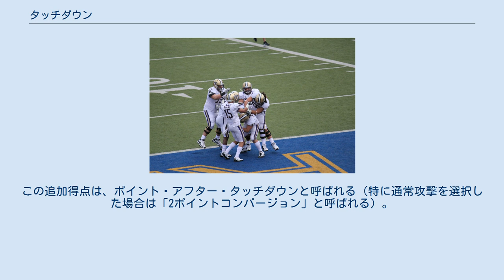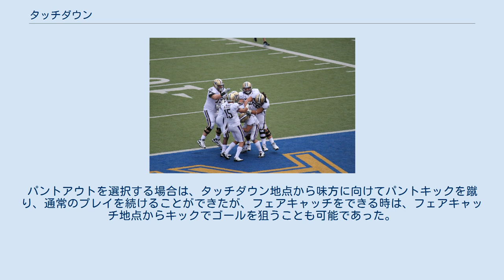タッチダウン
ヴィンス・ヤングのラッシングタッチダウン タッチダウン（英: touchdown）は、アメリカンフットボールやカナディアンフットボールの得点方法の一つである。
ランプレイ、パスプレイ、キックオフ、パントリターン、その他ターンオーバーのリターンで、敵陣のエンドゾーンまでボールを運ぶことを言う。
 タッチダウンを記録するには、敵陣のエンドゾーンにボールを持ち込むことが必要である。
ボールを保持している選手がエンドゾーンへボールを運び込もうとしている間に、ボールのいずれかの部分がゴールラインの空中を通過した瞬間、時計が止まり、タッチダウンが記録される（エンドゾーン内でのレシーブの場合は、足（プロでは両足）が着地した瞬間）。
タッチダウンの成否は、ボールの位置により判断され、プレーヤーの体の位置は、ボールデッドか否かの判定以外には影響しない。
また、エンドゾーンの隅にあるパイロンにプレーヤーの保持したボールが触れた場合もタッチダウンと判定される。
 タッチダウンは通常、ランプレイやパスプレイといった攻撃によって記録される。
しかし、時には守備側がファンブルやインターセプトにより、攻撃権を奪い、そのまま相手チームのエンドゾーンまでリターンして、タッチダウンを奪うことがある。
つまり、プレー開始時の攻撃権の有無は関係なく、ボールを持った選手がペナルティ無しで相手チームのエンドゾーンに入った時にタッチダウンが記録されることになる。
攻撃側の選手が自陣エンドゾーン内でファンブルし、それを守備側の選手がリカバーした場合も、「敵陣エンドゾーン内でボールを確保した」ことになるためタッチダウンと認められる。
 タッチダウン・セレブレーション タッチダウンにより、6点を獲得することができる。
タッチダウンで得点したチームは、追加得点を狙うプレーをエンドゾーン手前（リーグのルールによりスタート地点が異なる）から1プレー行うことができ、フィールドゴールを成功した場合は1点、通常攻撃を選択し敵陣にボールを運び込んだ場合は2点獲得することができる。
この追加得点は、ポイント・アフター・タッチダウンと呼ばれる（特に通常攻撃を選択した場合は「2ポイントコンバージョン」と呼ばれる）。
このプレーの後、試合時間が残っている場合は、得点したチームの相手チームへのキックにより、試合が再開される。
 1876年のラグビーシーズン終了後、大学フットボール協会が結成された時に規定されたルールによると、タッチダウンの価値は非常に低く、タッチダウン後にドロップキックやプレイスキックでゴールを狙うか、パントアウトと呼ばれる方法により、攻撃を続けるかを選択できることに価値があった。
キックを狙う場合は、現行のラグビーのトライ後のキックと同様に、タッチダウンの地点からエンドラインに垂直に引かれた線上から狙って蹴った。
パントアウトを選択する場合は、タッチダウン地点から味方に向けてパントキックを蹴り、通常のプレイを続けることができたが、フェアキャッチをできる時は、フェアキャッチ地点からキックでゴールを狙うことも可能であった。
当時のルールによると、「試合の勝敗は、タッチダウンの数によって決するが、キックによるゴールはタッチダウン4回分と同等」と規定されていた。